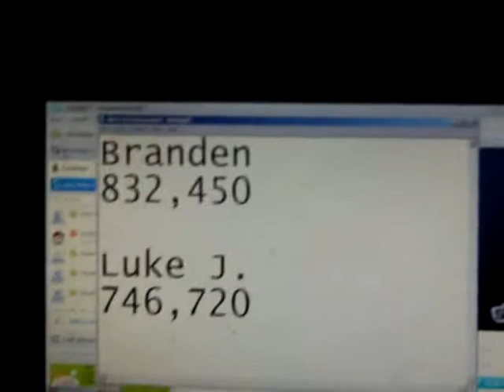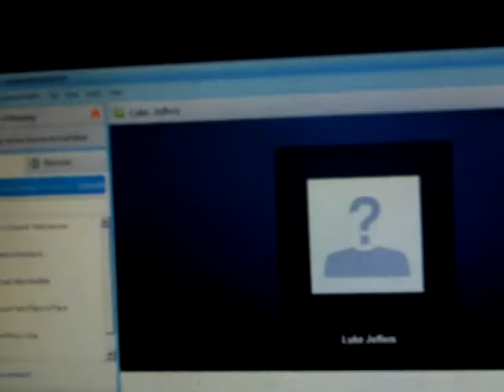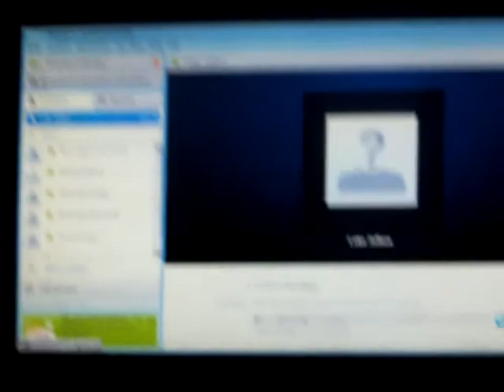Pac-Man Championship DX Score Attack (Part 2: Scoring Results)